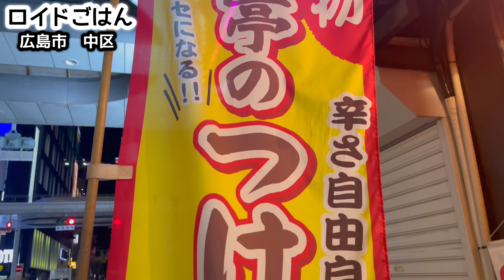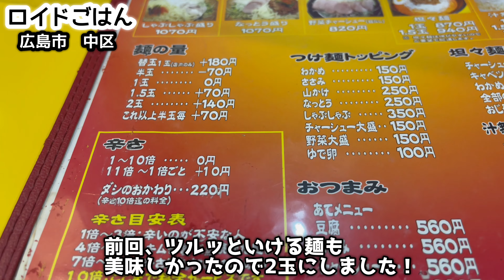【激辛ウマつけ麺】フランス人も驚いた50辛のパワーを検証！！『唐々亭 新天地店/飯テロ/Ramen/Tsukemen/Spicy